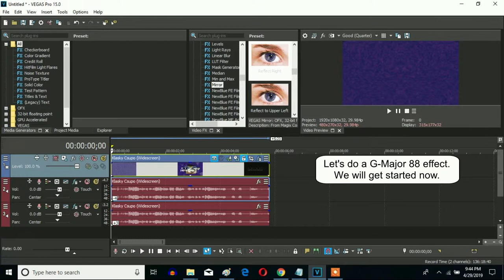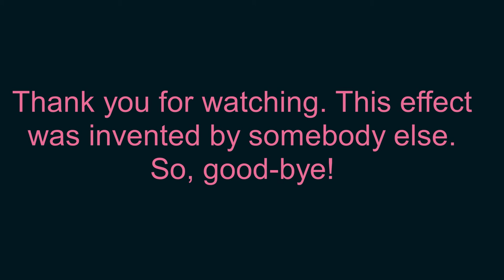How To Make G-Major 88 On Sony Vegas Pro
Made on Wednesday, May 1, 2019, 1:46:01 pm to Today, May 7, 2019, 3:17:27 pm

Yes, this is the original effect called G-Major 88 you can make. The effect with a (G-Major 87 + G-Major 1) effect came second.